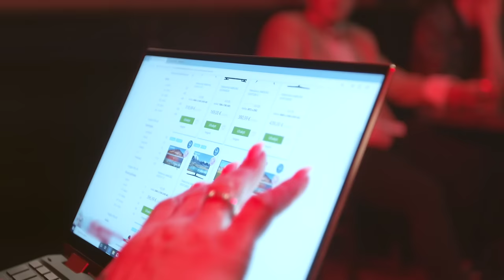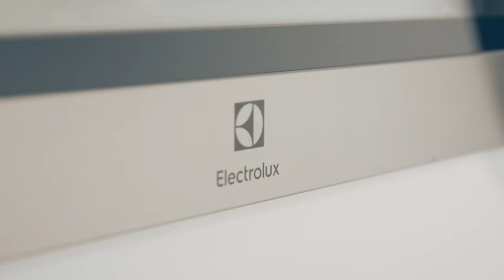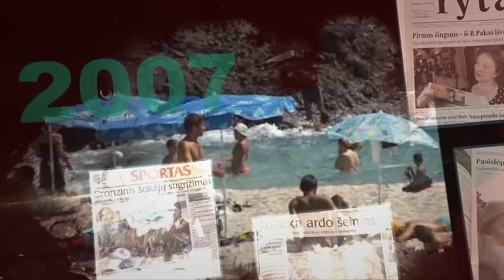Tech top 2020: Ateities Įkrova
Nacionaliniai technikos apdovanojimai muzikinėje 95-ųjų komedijoje „Tech Top 2020: Ateities įkrova".

Prodiuseriai: Gediminas Jaunius, Rovena Sankalienė.
Režisierius: Robertas Razma.
Pasirodymų režisierius: Šarūnas Kirdeikis.
Vykdančioji prodiuserė: Agneta Gabalytė.
Projekto vadovė: Saulenė Valskytė.
Scenarijaus autoriai: Eglė Venskė, Skaiva Jasevičiūtė, Aistis Mickevičius, Ineta Stasiulytė, Andrius Užkalnis.

Pagrindiniai aktoriai: Orestas ir Džilda Vaigauskai.

DALYVAVO: Asta Meschino, Birutė Dambrauskaitė, Džordana Butkutė, Elena Puidokaitė - Atlanta, Erika Vitulskienė, Inga Valinskienė, Irena Starošaitė, Liveta Kazlauskienė, Skaiva Jasevičiūtė, Andrius Užkalnis, Arūnas Valinskas, BAVARIJA, Juozas Liesis, Vilius Tarasovas, Deivydas Zvonkus, Egidijus Dragūnas - SEL, Žilvinas Žvagulis.

ATLIKĖJAI: Irma Jurgelevičiūtė, KaYra, Monique, Aleksandras Ivanauskas - FARA, Justinas Jarutis, LEMON JOY, Igoris Kofas, Oleg Semionov - Dikerman, Rytis Rutkauskas, Vainius Šimukėnas, REBELHEART, Darius Mickus, Dainius Urbanavičius, Regimantas Turūta, Kęstutis Jurkšaitis, ŽAS, Linas Zareckas, Linas Karalius, Gidonas Šapiro.

Stilistė: Milda Metlovaitė.
Scenografai: Vita Eidimtaitė ir Justinas Intas.
Montažo komanda: Henrikas Paukštys, Danielius Buckus, Rimvydas Lingė, Edvardas Volginas.
Grafikos dizaineriai: Paulius Bisevičius ir Aivaras Gontis.
Technikos vadovas: Karolis Cemnolonskis.
Šviesos technika: PRORENT, MEXPRO.
Šviesos dailininkas: Paulius Sakalauskas.
Operatorius-statytojas: Edvardas Volginas.
Operatorius: Algirdas Vaičaitis.